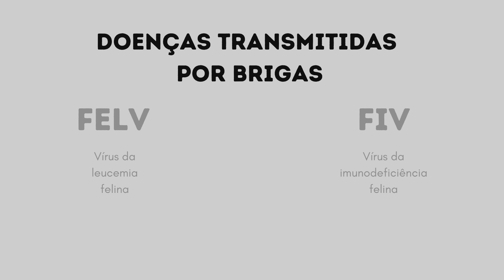O que são gatos ferais?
Descubra agora a diferença entre um gato feral e um gato doméstico!

O Luz, Câmera e Ciência é um projeto de ensino, cultura e extensão realizado por alunos de graduação da USP com o objetivo de trazer o conhecimento adquirido na universidade de forma acessível para o público através de vídeos.

FICHA TÉCNICA
Roteiro: Veronica Ribeiro Duque
Narração e Edição: Giulia Silva
MÍDIA